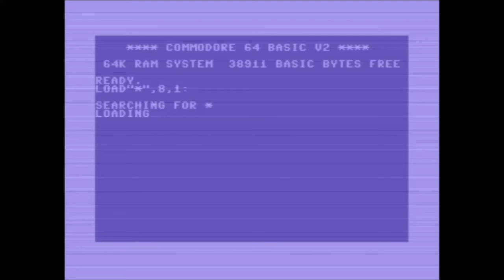C64 - Rabbit Runner (LONGPLAY)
Just recently we were contacted by the developer through our email, that the author DoubleG had released his new C64 game 'Rabbit Runner'. This game available to download for free, is a game that was created via TheC64 as his first game, and a childhood dream ever since he was a kid and had a C64 programming in Basic, Simmons basic and some 6502.

The game loop after the last level in this video.